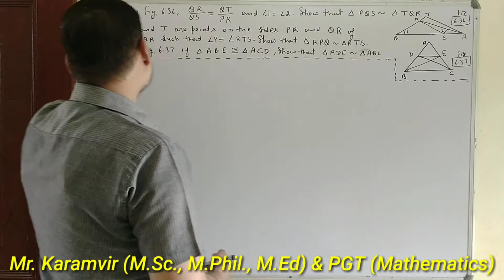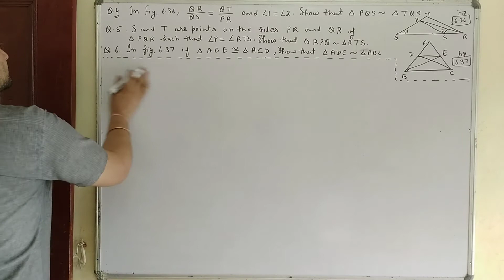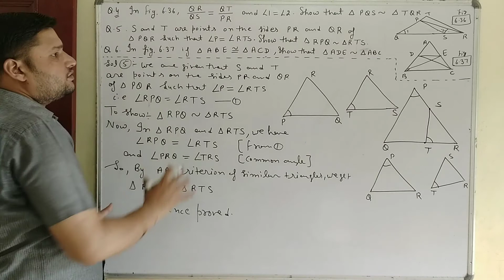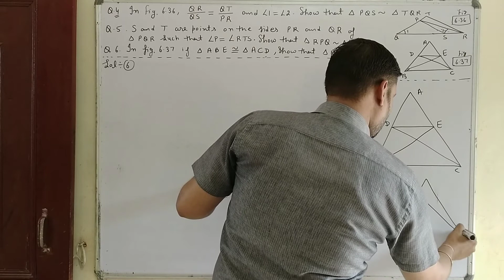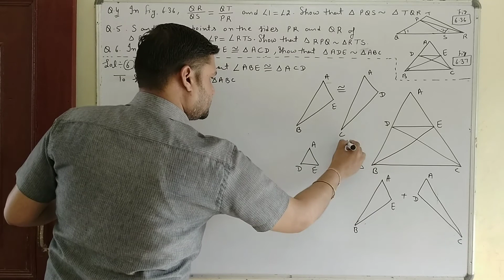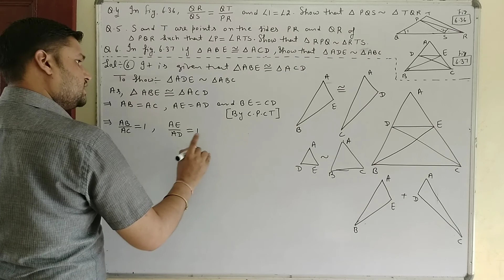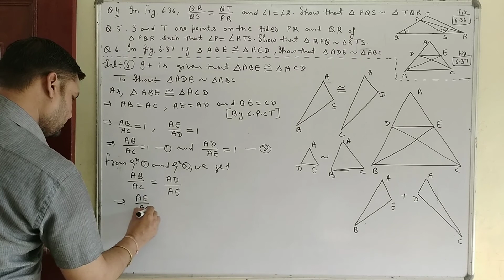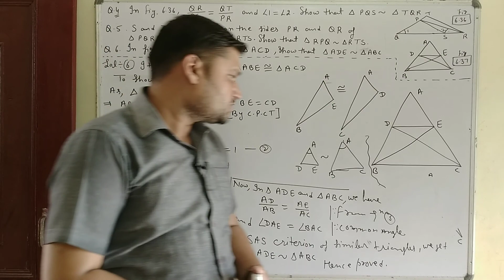Lec:-12, Class-X, Triangles ।। CBSE, HBSE & ICSE ।। Exercise:-6.3